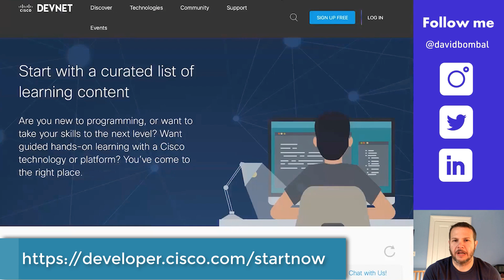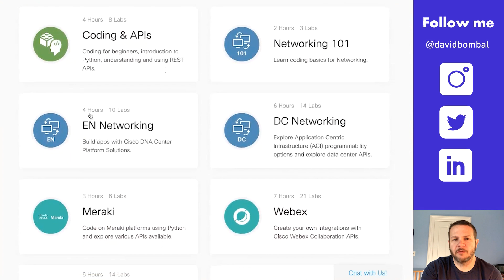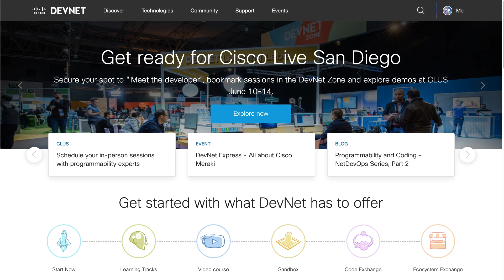Don't bury your head in the sand! Start Now! DevNet to the rescue.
Don't pretend that the world is not changing. Don't bury your head in the sand. Start Now! Change your life. Learn the new technologies that are becoming so important for Network Engineers.

The devnet team have the resources to help you!